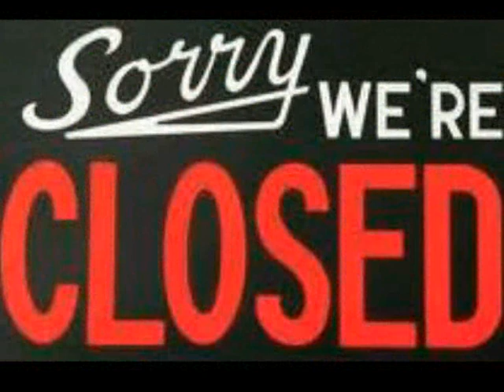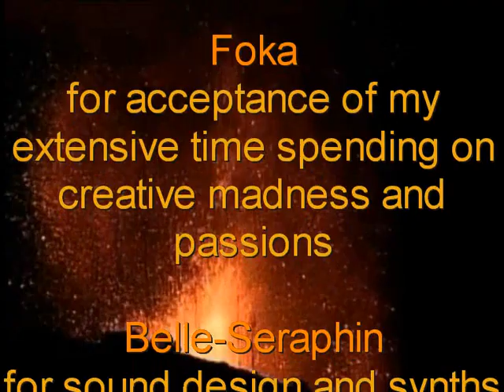M!LL!ON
okay, so we are all dreaming of possessing a Million and grant others the same kind of happiness ? and then what ? Welcome to enjoy a possible outcome of such weird situation in this mainly Yoville (social game) based environment...